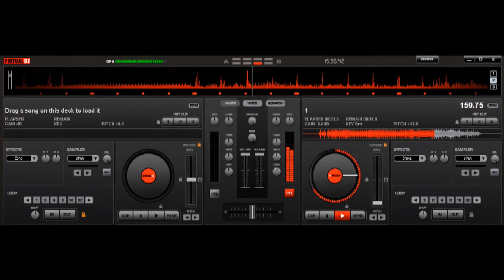tiesto - titanic remix preview HD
een remix van tiesto - titanic